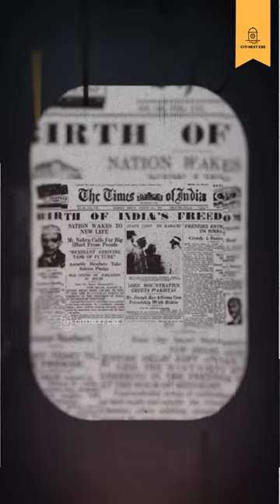97 year legacy of a school | PSG SARVAJANA SCHOOL | Voice of Kovai | Citi Next CBE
Independence fact of Coimbatore which you never knew.

Celebrate this year Independence day by cherishing and sharing this fact to your family and friends.

Follow @citinextcoimbatore